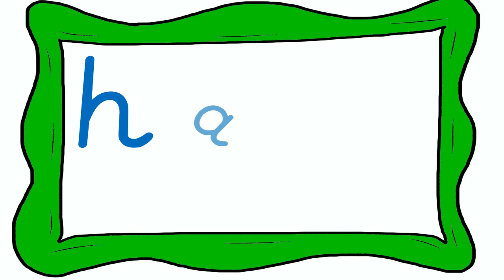Phonics CVC Words Reading with Phoneme Fingers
CVC words from the -at word family.

Children are often taught to use their fingers to break down a word into phonemes or sounds. This is often called phoneme fingers or even phonics fingers. In this video I am sounding our the letters then blend the sounds to read simple CVC words. A great way to practice reading.